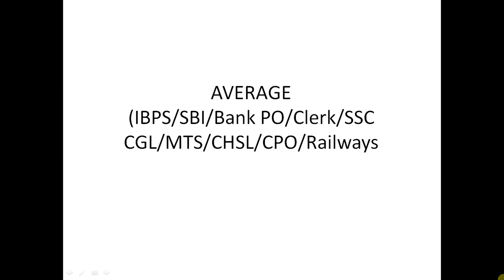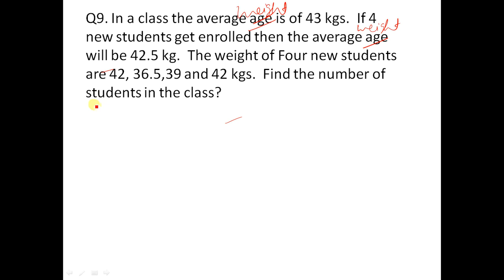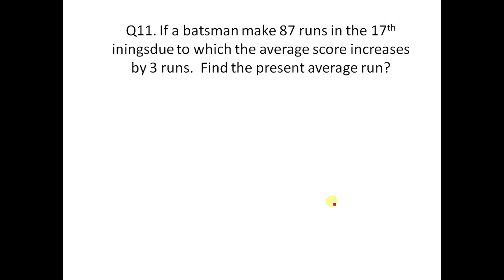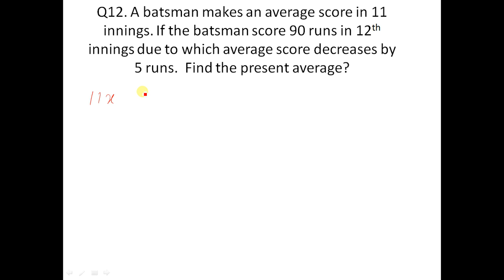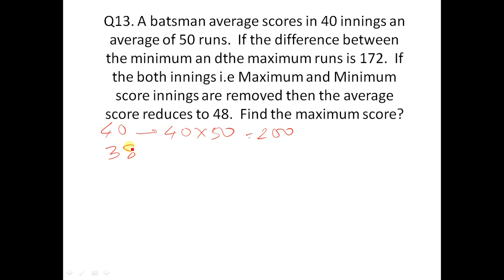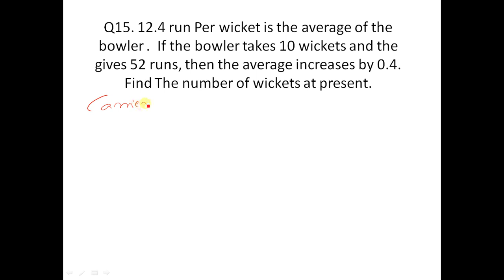Average Aptitude Math Short Tricks For IBPS PO Clerk SBI PO Clerk Lecture # 2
Buy Our Full Bank Po Course + Guidance = Rs 1500/-